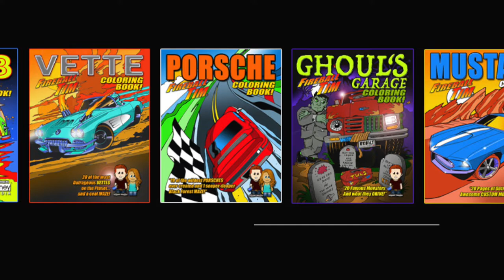1948 MAIN LINE SILVER LARK VINTAGE TRAILER - 3MINUTE KUSTOMS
- 1948 MAIN LINE SILVER LARK VINTAGE TRAILER - 3MINUTE KUSTOMS - Fireball interviews long-time childhood friend Jody Brooks and checks out her 1948 Main-Line Silver Lark Vintage Trailer.

1948 MAIN LINE SILVER LARK VINTAGE TRAILER - 3MINUTE KUSTOMS

 1948 MAIN LINE SILVER LARK VINTAGE TRAILER - 3MINUTE KUSTOMS